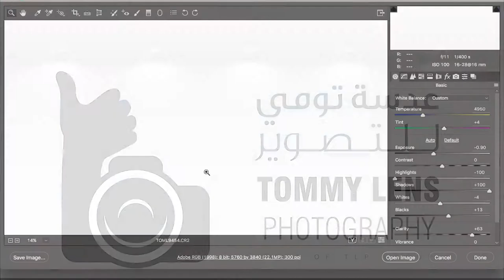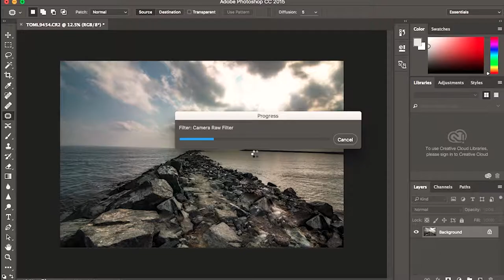How to clean dirty photo ازاي تنظف الصورة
I am using PS & Camera RAW for Editing
I am trying to clean all the dirties in my shot as you see, please enjoy my short video
 ازاي تنظف الصورة قبل ان تعرضها على مواقع التواصل الاجتماعي

Best regards
Tamer Radwan